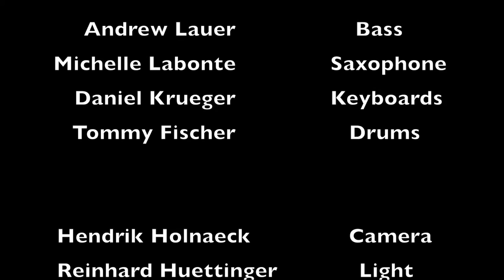Andrew "The Bullet" Lauer "Stew´s Groove" Live Studio Version at Kammerspiele Ansbach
Andrew "The Bullet "Lauer & Band performs the song "Stews groove" written by Andrew Lauer Live at Kammerspiele Ansbach on 4th january 2017